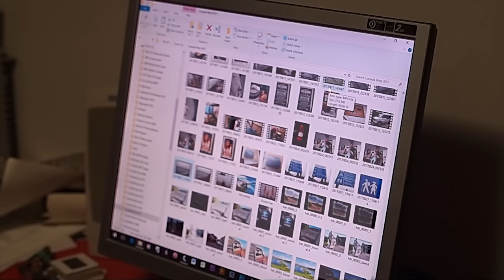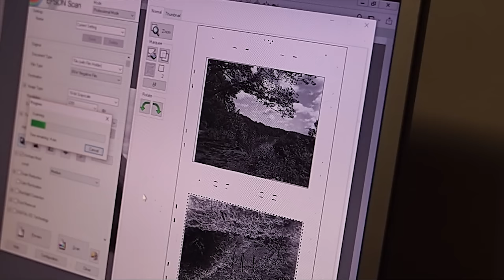Leica M-6 35 mm B&W Film and 4 by 5 Gowland View Camera 2017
I shoot some 35 MM Ilford 3200 B&W Film some 100 ISO and also 4 by 5 320 TXP.  I process and scan the negatives.